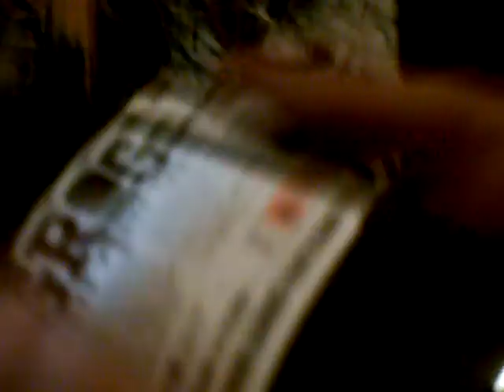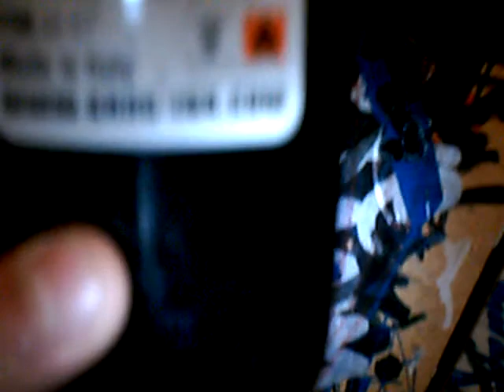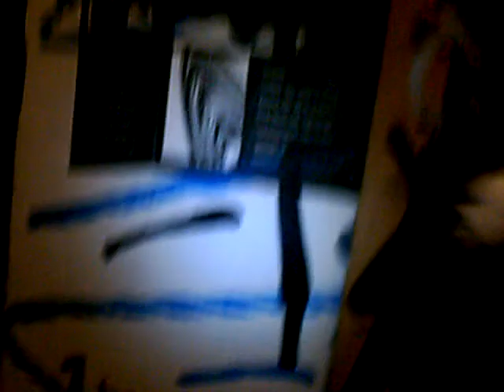Grog Review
Grog Review! Here is a Oink Mini Mop Filled With Grog... Nice Ass Ink We Have Tons Of Tags Rockin With This Ink And Mostly All Of Them Bleed Through All The Buffs!!!